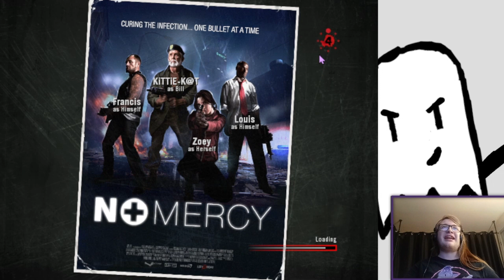Left For Dead, In Left 4 Dead (Halloween Special!)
Hello! Please enjoy this funny video for the spooky season!
Happy Halloween!!

(For those wondering no I am no longer sick lmao)